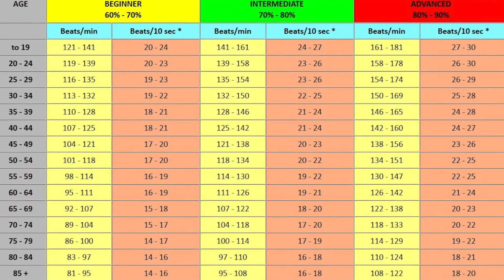The Heart (Rate) Of the Matter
It's obvious that your heart rate can be an important indicator of how you're doing in a training session; whether it's too much or too little. But do you really need to whip out your calculator and do the math to find out where your heart rate lies? Allow Coach Shelly to break it down for you!